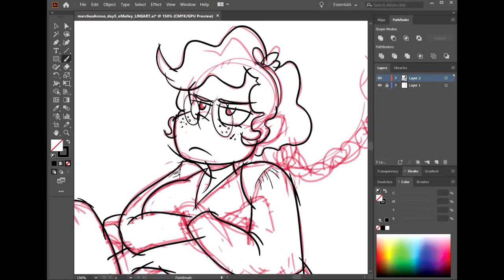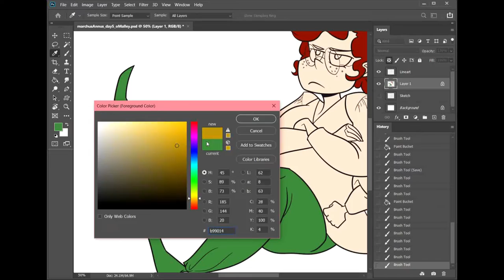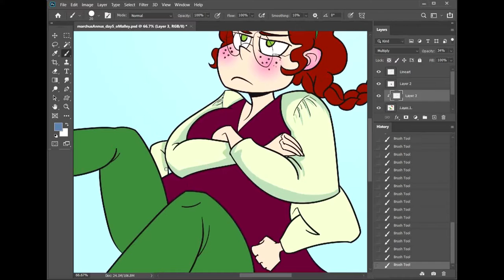MarchusAnnus Day 5 || O'Malley takes the spotlight! || Preposterous Drawings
Even though it's day 5 of MarchusAnnus, this is only my 3rd video. Should I make 2 more just to catch up, or is that all in the past now? Gone with the rest of time?

But yeah!  Have an annoyed O'Malley, which is totally my mood today...

One last thing!  You have been trying really hard to get it right lately, and you are doing a fantastic job!